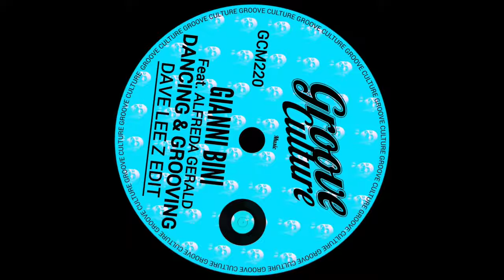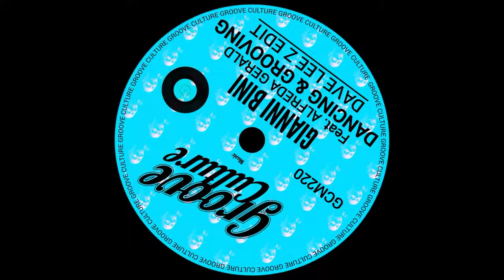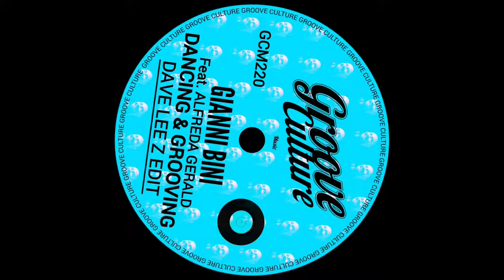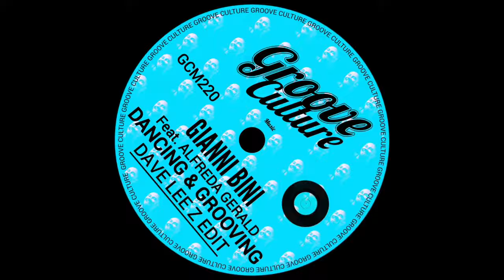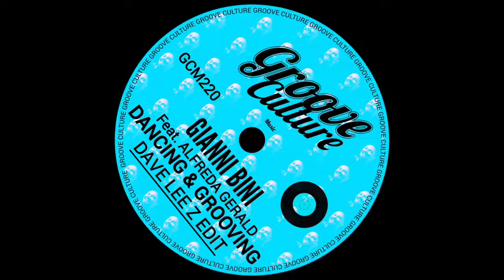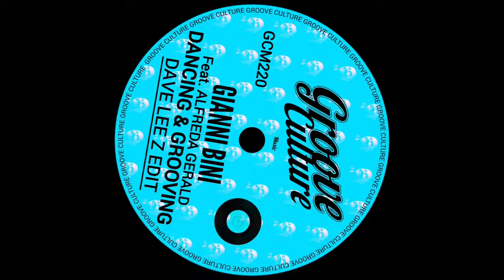Gianni Bini "Dancing & Grooving" Feat. Alfreda Gerald (Dave Lee Z Edit)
Download🟩

Founded by DJ Micky More & DJ Andy Tee Groove Culture is an Italy based music and lifestyle company. We are artists and producers of music, designers and event organizers for a global community of forward thinking people. From its humble beginnings Groove Culture has grown to become a highly recognized and respected brand in the global dance music scene.
Groove Culture Music is supported in the world by djs such as: Louie Vega, David Morales, Todd Terry, Bob Sinclar, Simon Dunmore, Tony Humphries and many other...